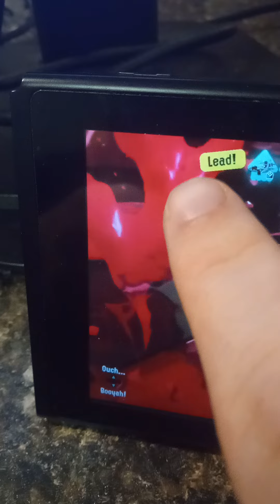secrets of 2024